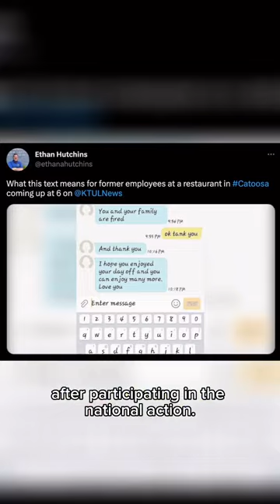Day Without Immigrants: Part 2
The Day Without Immigrant actions have shut down commerce across the country several times. What impact could we have as low wage workers, across industries and struggles, if we recognized our collective power and stood together in our demands?